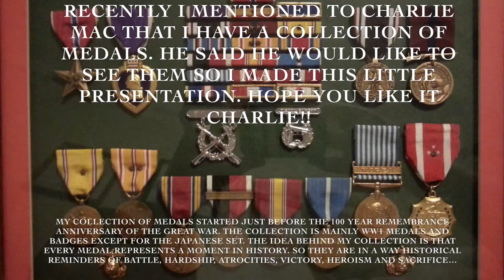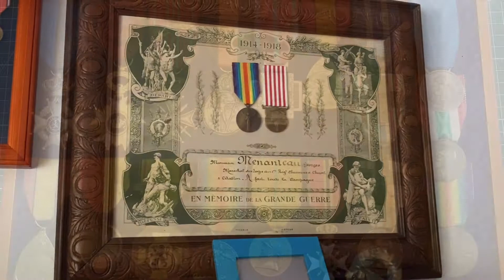Charlie Mac said: SHOW ME YOUR MEDALS!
Hi Everybody,

This Vid is to show my collection of WW1-WW2 medals.
Charlie Mac said he loved to see them when I mentioned them in a conversation we had.

I have collected them over the past years, starting just before the 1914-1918 War 100 year remembrance anniversary. Some of the UK, USA and German medals are copies because prices are insane for some of these original medals due to rarity and high demand. A real Blue Max or Victoria or flying cross is hard to get by and can best be admired in veteran collections or musea.

Greetz Dutch Dave